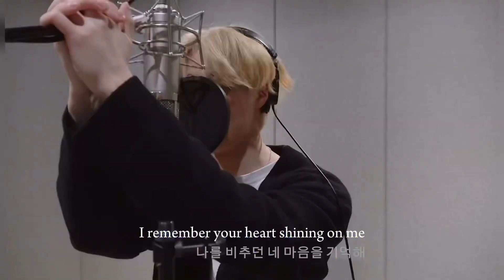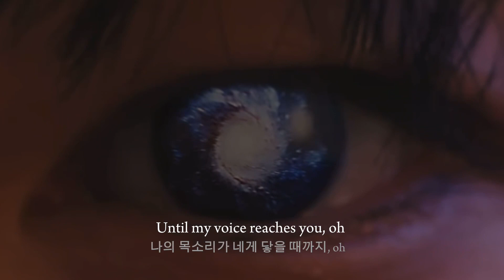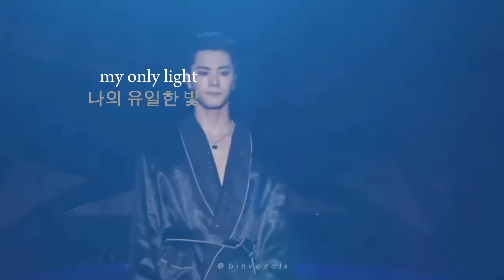Wish - Moonbin & Sanha | A Song Cover Tribute for MoonBin (AROHA Ver.)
To our brightest moon, it’s been 40 days since you left and became a star in the night sky.
It is believed that on the 40th Day, the soul of the departed leaves the world and enters heaven. By now, you may have already reached the gates of heaven but I hope this song reaches you up there..

“𝑺𝒕𝒂𝒓, 𝒚𝒐𝒖 𝒂𝒓𝒆 𝒎𝒚 𝒆𝒗𝒆𝒓𝒚𝒕𝒉𝒊𝒏𝒈, 𝒎𝒚 𝒐𝒏𝒍𝒚 𝒍𝒊𝒈𝒉𝒕. 𝑰 𝒘𝒂𝒏𝒕 𝒕𝒐 𝒔𝒉𝒐𝒖𝒕 𝒐𝒖𝒕 𝒕𝒉𝒂𝒕 𝑰 𝒍𝒐𝒗𝒆 𝒚𝒐𝒖 𝒆𝒗𝒆𝒓𝒚 𝒎𝒐𝒎𝒆𝒏𝒕.”

Thank you for everything. Your legacy will live on through the lives and hearts of many. We can carry a heart full of memories until we are together again. I will miss you forever, Bin-ah. ♥️

Rest in love. 🥹